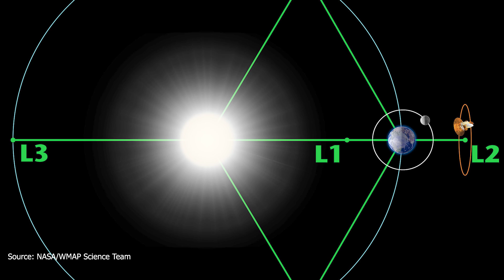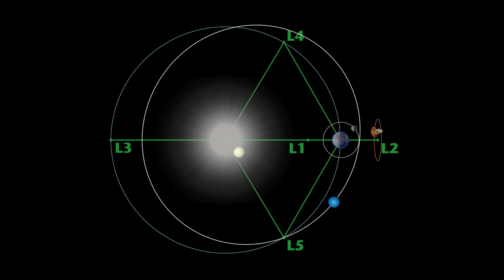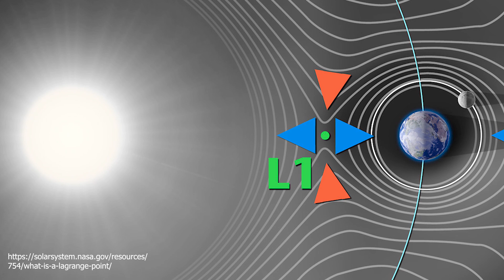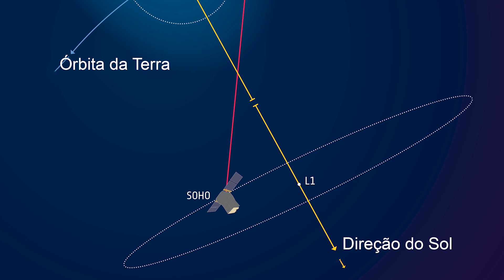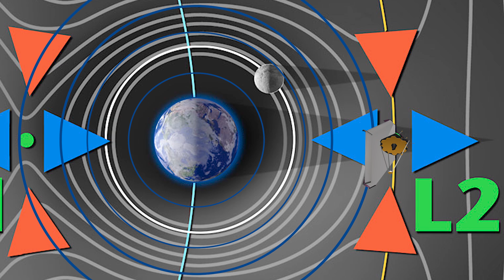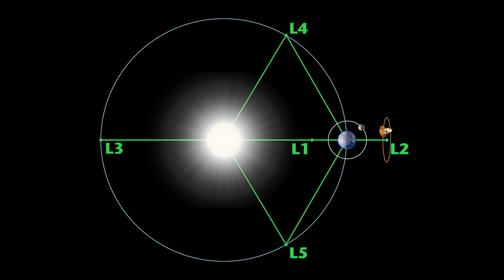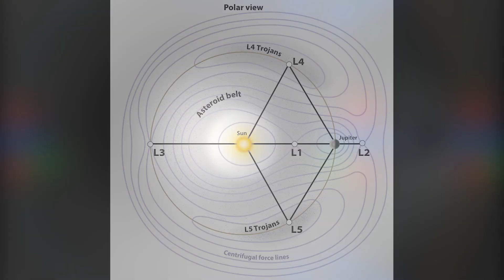James Webb e os pontos lagrangeanos!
Ponto Lagrangeano L1: entre a Terra e o Sol;
Ponto Lagrangeano L2: depois da órbita da Lua, alinhado com a Terra e o Sol;
Ponto Lagrangeano L3: Alinhado com a Terra e o Sol, mas atrás do Sol;
Ponto Lagrangeano L4: a 60 graus da Terra e o Sol;
Ponto Lagrangeano L5: a 60 graus da Terra e o Sol em simetria com o L4.

Como apoiar o canal:
Seja membro deste canal para apoiá-lo: